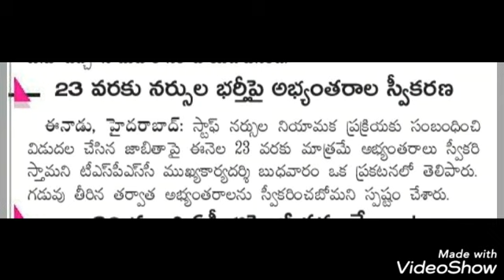స్టాఫ్ నర్సులు నియామకంపై అభ్యంతరాలు స్వీకరణ